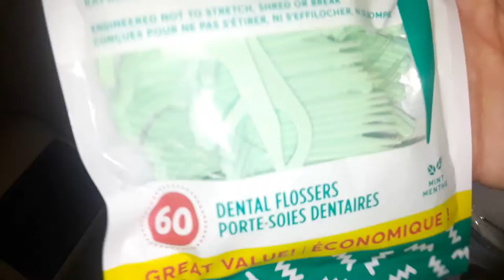DOLLAR TREE HAUL